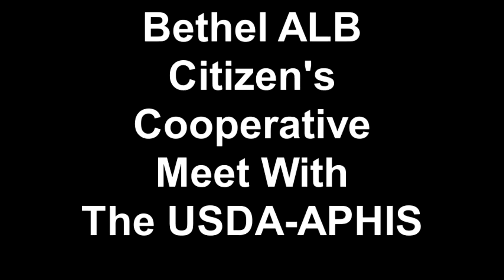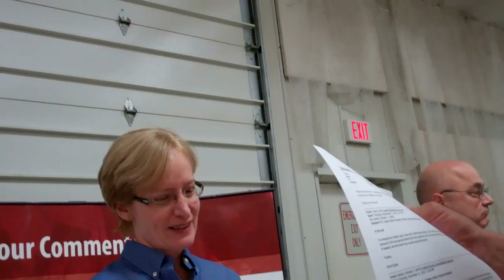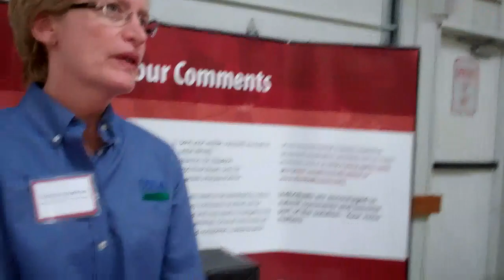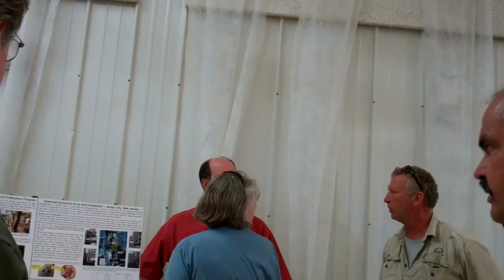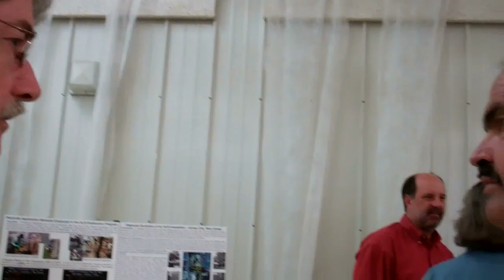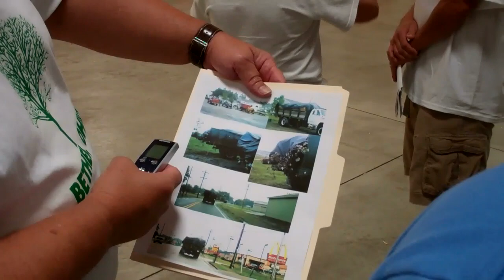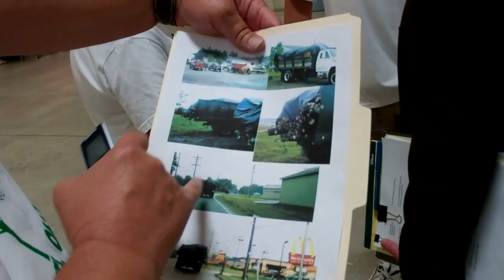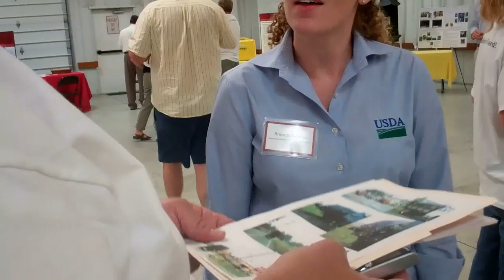Bethel ALB Citizen's Cooperative Meet With The USDA-APHIS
- We are a grassroots advocacy group dedicated to the preservation of our rights and to the preservation of our healthy, non-infested trees. We are interested in achieving a common sense approach to the containment as well as the complete elimination of the Asian Longhorned Beetle from our area using the best science and the least destructive methods available.